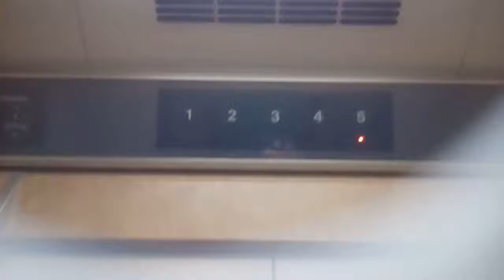日立エレベーター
松山市付近某ビルにあります。まだ未更新のままで運転しています。機種はビルエースクオリティー80IIです。この動画は2020年9月13日に撮影したものです。
メーカー:日立
設置年:1993年
定員:6名
積載:450kg
キャンセル機能:なし
アナウンス:なし
戸閉ブザー:なし
到着ベル音:なし
ボタン確認音:なし
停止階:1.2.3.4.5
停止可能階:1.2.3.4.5